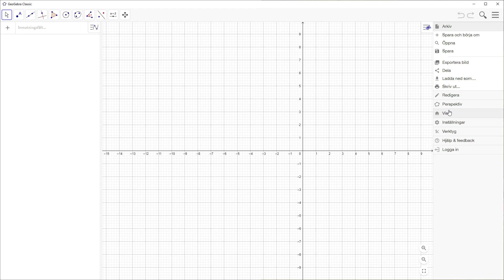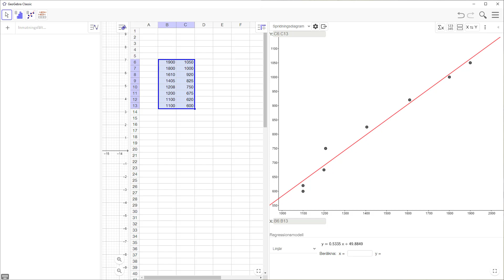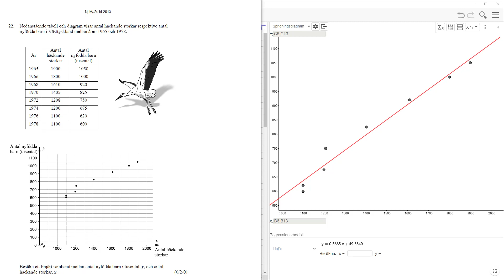NP Ma2c - HT2013 - Uppgift 22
Genomgång med GeoGebra